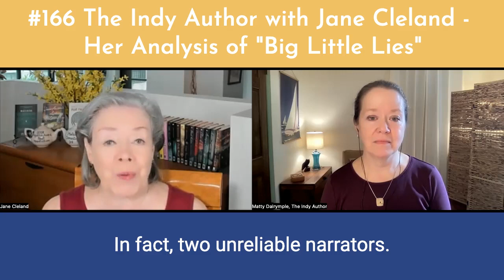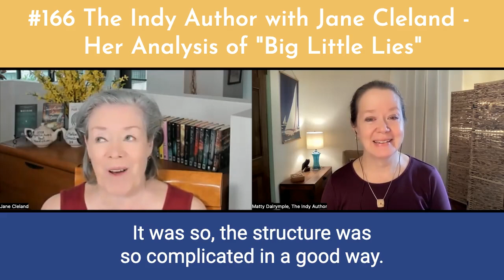Jane Cleland on Her Analysis of Liane Moriarty's Big Little Lies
Jane Cleland discusses her analysis of unreliable narrators in Liane Moriarty's BIG LITTLE LIES. I read BIG LITTLE LIES based on Jane's recommendation, and it's fantastic--a tour de force of character development and suspense-building.